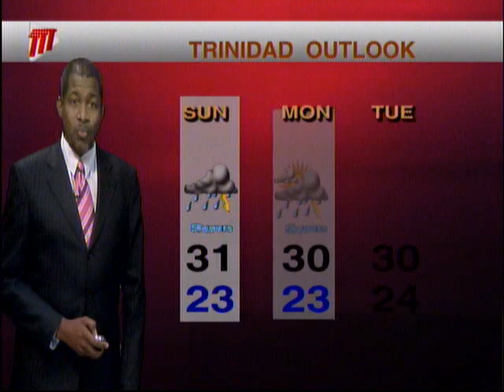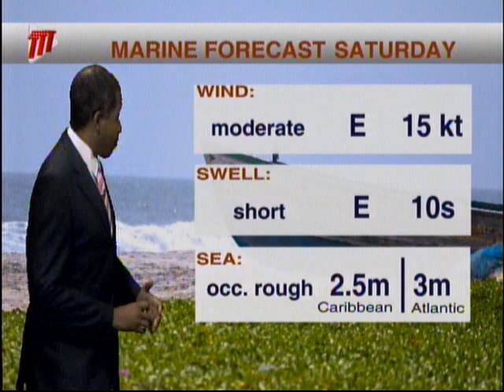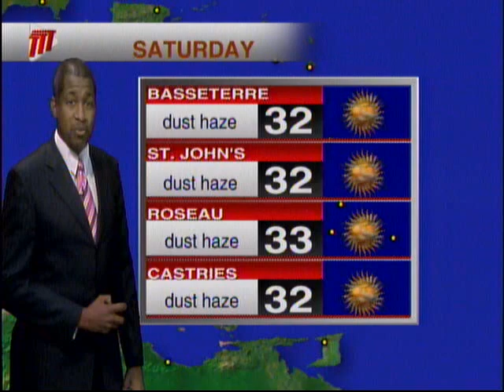Weather Outlook - Friday October 30th 2020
The second most active Atlantic Hurricane Season on record is far from over, says TTT Meteorologist Ean Wallace.